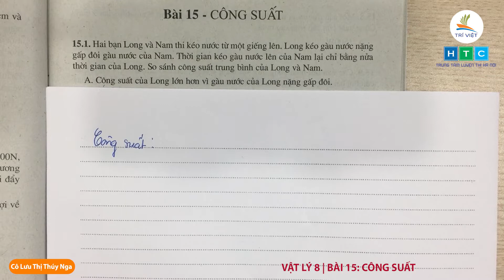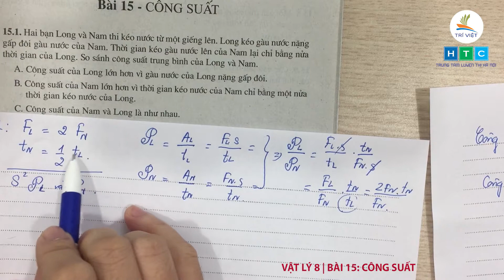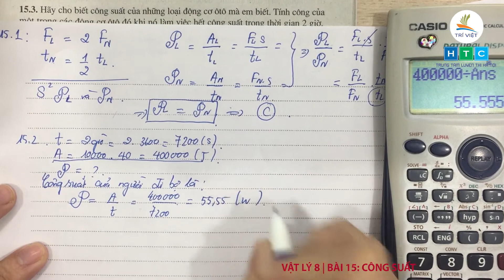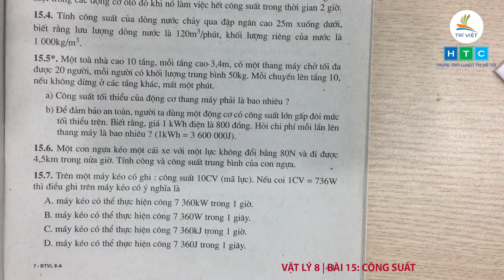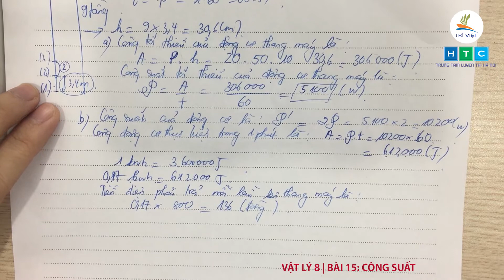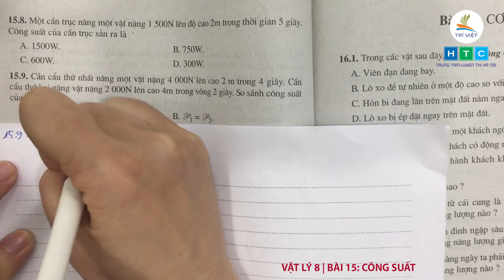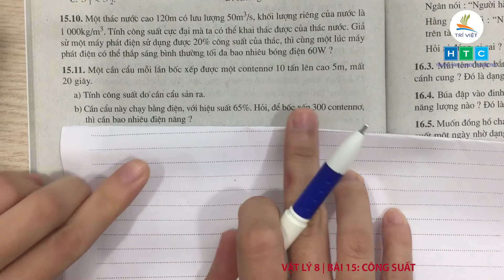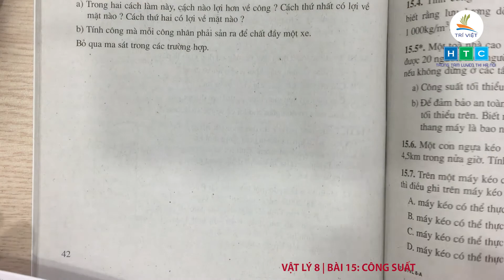VẬT LÝ 8 | CHỮA BÀI TẬP TRONG SÁCH BÀI TẬP | BÀI 15: CÔNG SUẤT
GVHD: Cô Lưu Thị Thúy Nga